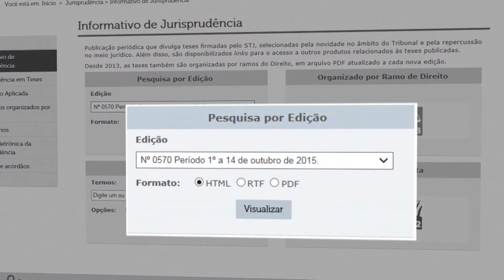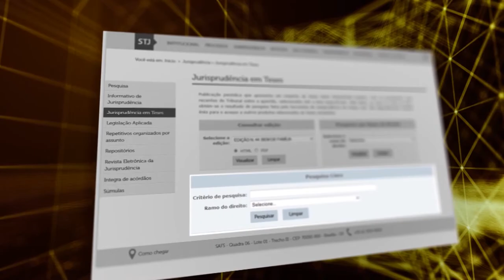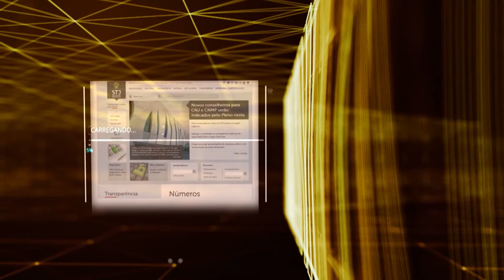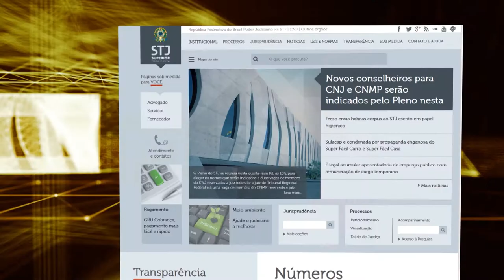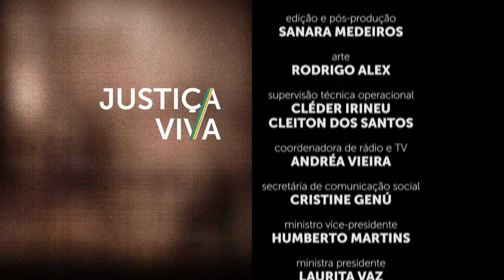Justiça Viva #17 - Conselho Nacional de Justiça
Criado há 12 anos, o organismo apoia a gestão e a administração dos tribunais e realiza o controle disciplinar dos juízes em todo o país.
Sua formação se deu após um amplo debate público, em meio à reforma do judiciário instituída pela emenda constitucional número 45.
Para debater as origens, o presente e os desafios do CNJ, o jornalista Luiz Rabelo recebe o conselheiro do órgão, Norberto Campelo, o professor-doutor da UnB, Antonio Escrivão e o conselheiro federal da OAB/DF, Marcelo Lavocat Galvão.